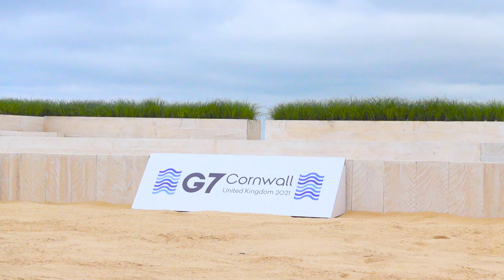G7コーンウォール・サミット―令和3年6月14日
G7コーンウォール・サミットの様子を動画にまとめました。ご覧ください。